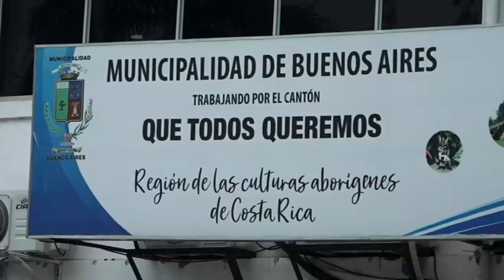Municipalidad de Buenos Aires ejecuta financiamientos IFAM para inversión en infraestructura vial